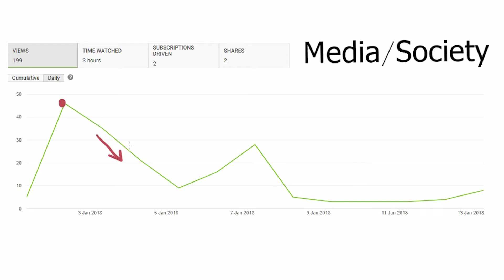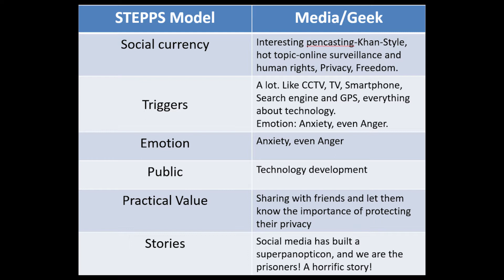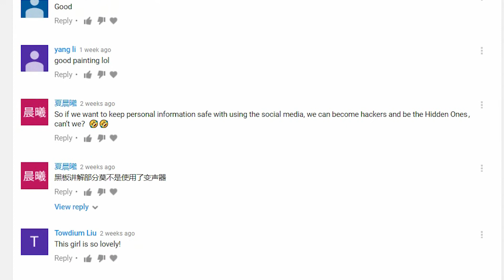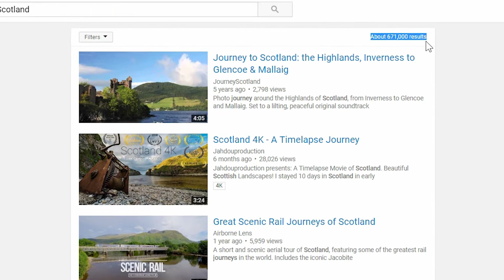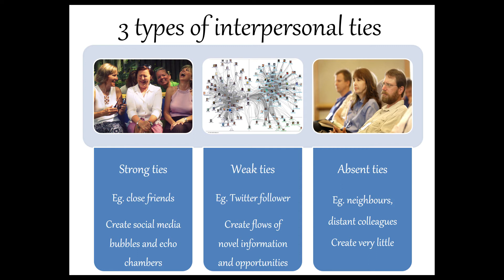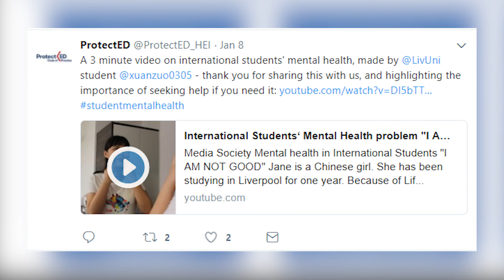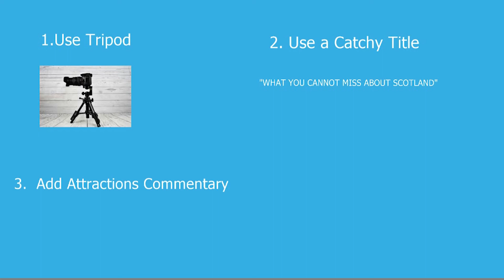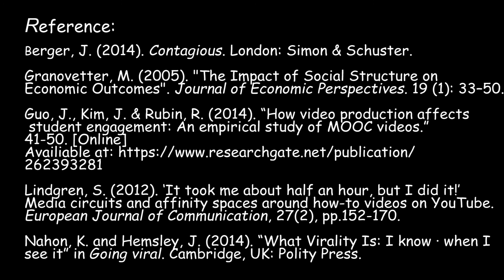Video Essay: Evaluation of my video portfolio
In the last two weeks, I have made three 3 minutes viral videos and promoted them on the different social platform. Within the time available, I will use the data on January 14, 2018, to analyse my three videos.

Berger, J. (2014). Contagious. London: Simon & Schuster.

Granovetter, M. (2005). "The Impact of Social Structure on Economic Outcomes". Journal of Economic Perspectives. 19 (1): 33–50.

Guo, J., Kim, J. & Rubin, R. (2014). “How video production affects student engagement: An empirical study of MOOC videos.” 41-50. [Online]

Lindgren, S. (2012). ‘It took me about half an hour, but I did it!’ Media circuits and affinity spaces around how-to videos on YouTube. European Journal of Communication, 27(2), pp.152-170.

Nahon, K. and Hemsley, J. (2014). “What Virality Is: I know · when I see it” in Going viral. Cambridge, UK: Polity Press.

Picture Used with Permission:
"Tripod" from Max Pixel